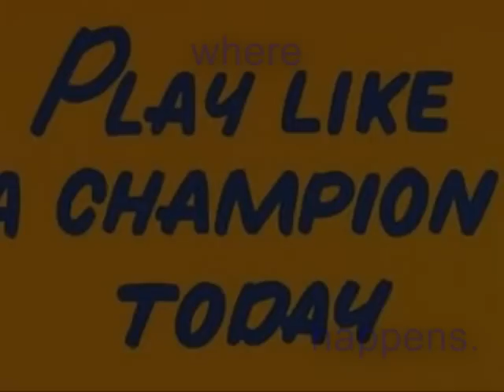Notre Dame Where Amazing Happens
notre dame football- where amazing happens